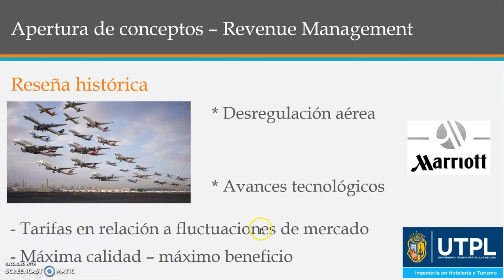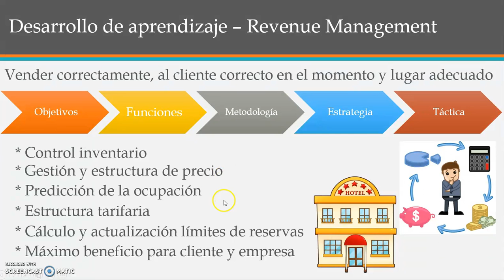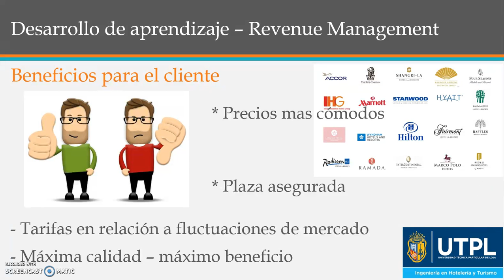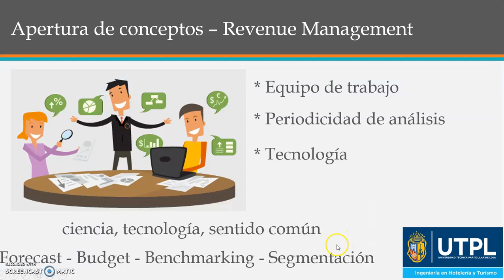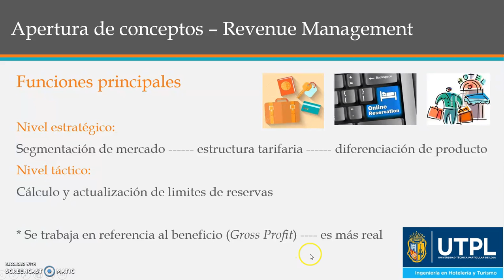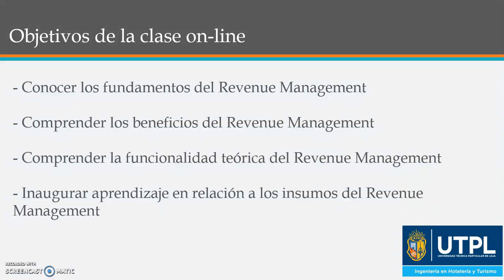UTPL. REVENUE MANAGEMENT I. [(HOTELERÍA Y TURISMO)(DIRECCIÓN HOTELERA)]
Hotelería y Turismo
Revenue Management I
MSc.Santiago Salinas